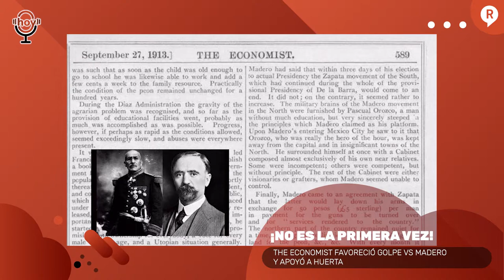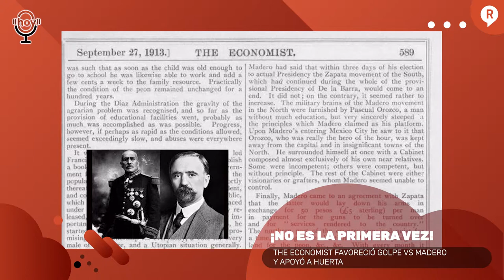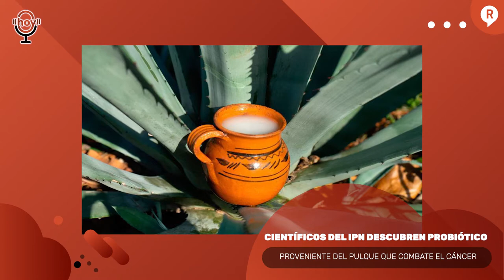VIDEO ¡EL PRESIDENTE AMLO LE RESPONDIÓ CON TODO A LOS DE THE ECONOMIST!